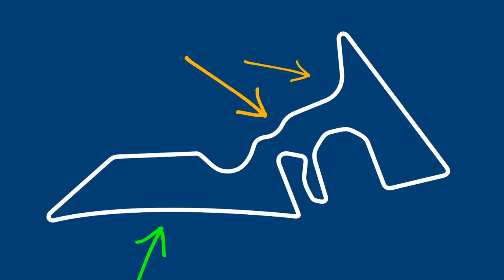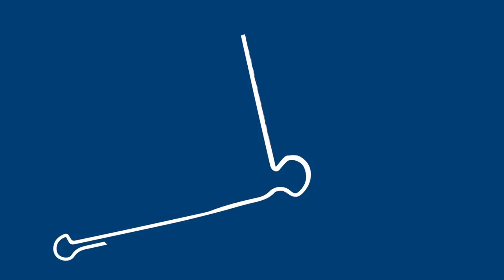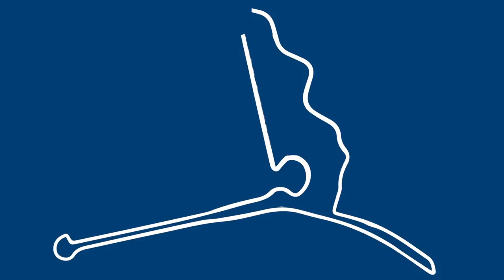La sécurité au prix de la qualité ? | ADD 07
Lorsqu'il parle de circuits, le nom de Hermann Tilke est entaché de salade/tomate/oignon et de critiques négatives. On va voir si c'est bien fait pour lui ou pas.